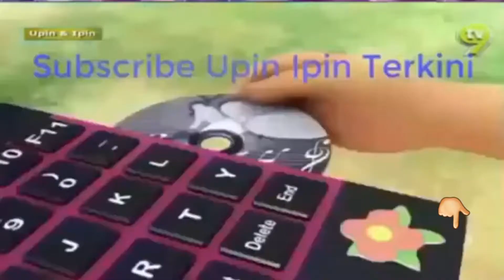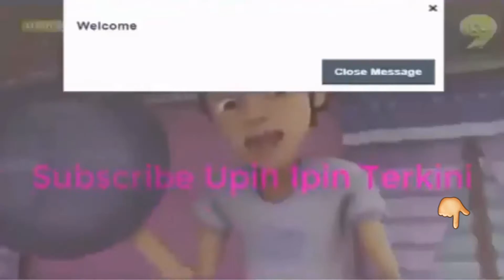Upin Ipin Terbaru june 2017 best Episode